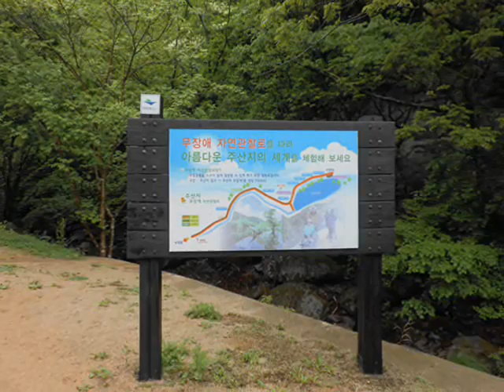잊을수 없는 연인-이미자